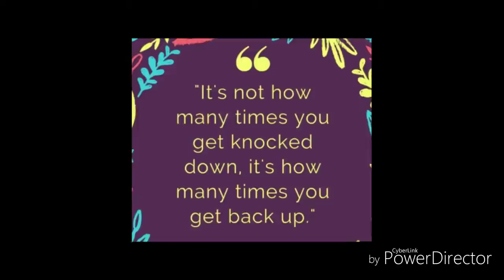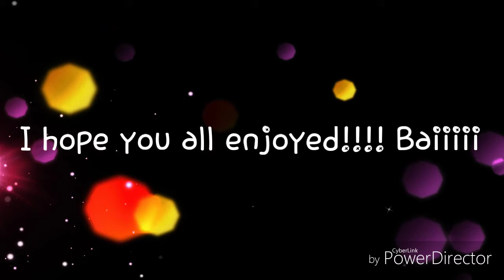A little something i made for you all!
If your reading this then tell me your favorite quote? Mine is-"Life is like a bicycle, too keep balenced you must keep moving!"-Albert Einstein